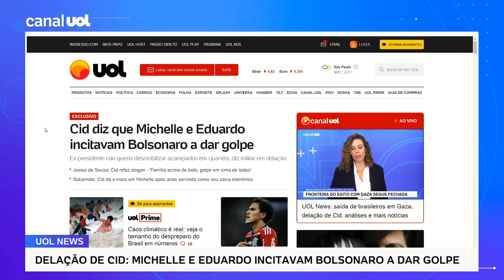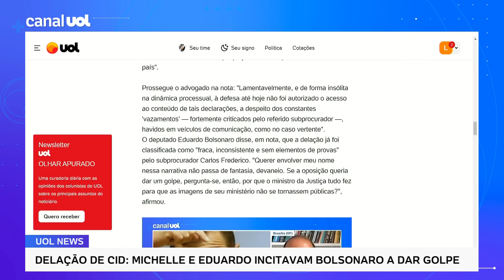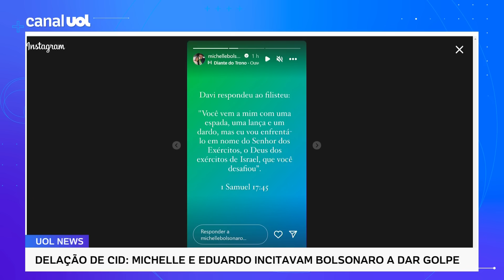Mauro Cid diz em delação premiada que Michelle e Eduardo incitavam Bolsonaro a dar golpe | Aguirre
O tenente-coronel Mauro Cid narrou em sua delação premiada que a ex-primeira dama Michelle e um dos filhos do ex-presidente, o deputado federal Eduardo Bolsonaro (PL-SP), faziam parte de um grupo de conselheiros radicais que incitava o então presidente da República Jair Bolsonaro a dar um golpe de Estado e não aceitar a derrota nas eleições do ano passado, conta reportagem de Aguirre Talento